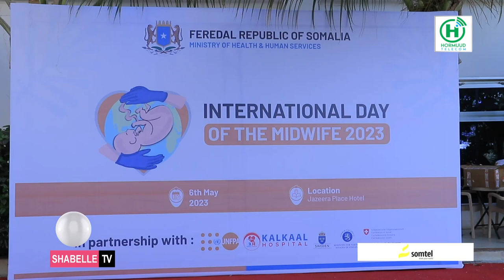Madaxa Hay’adda UNFPA oo sharraxay muhiimadda ay leeyihiin umulisooyinka.